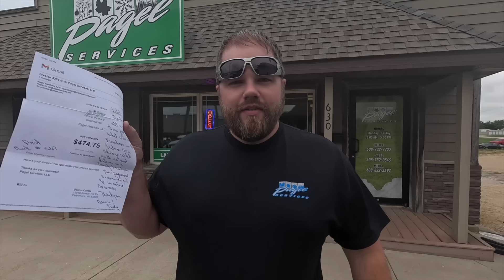Tensions Rise on Split Rail Fence Install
Split rail fences aren’t easy. Especially when nothing works and it’s 100 degrees out. The crew was NOT in a good mood. Watch as the pressure mounts and emotions flare when unexpected obstacles arise. From measuring and digging to assembly and finishing touches, we cover it all while navigating the ups and downs of teamwork.

0:00 Intro
05:30 Loading up with Dirt
09:47 Good Deed for the Year
11:47 Split Rail Coming Together
27:33 Part way through Building a Wall
37:58 Giveaway!